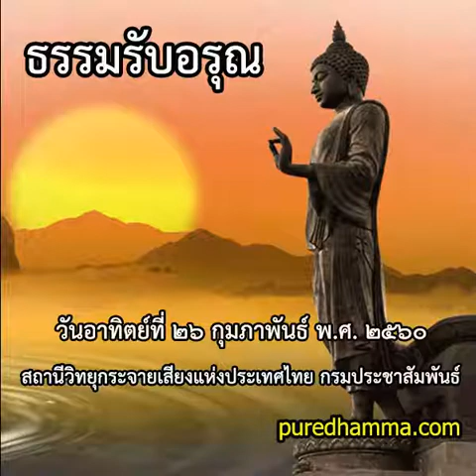ธรรมรับอรุณ ๒๖ กุมภาพันธ์ ๒๕๖๐